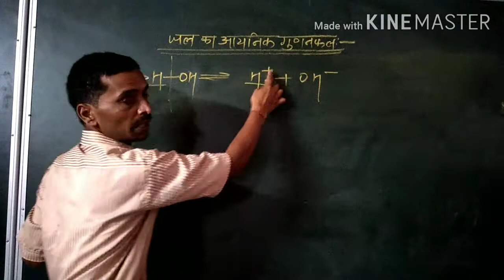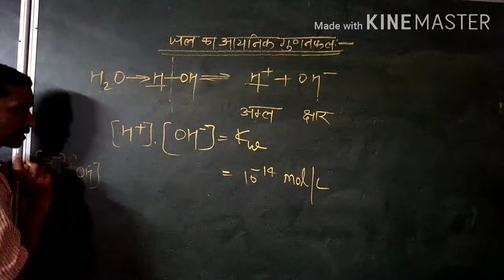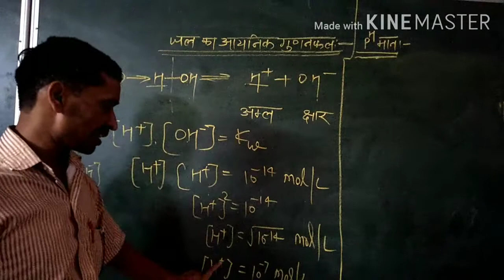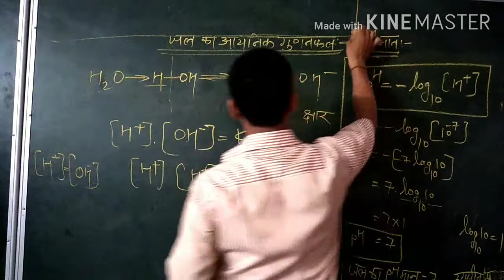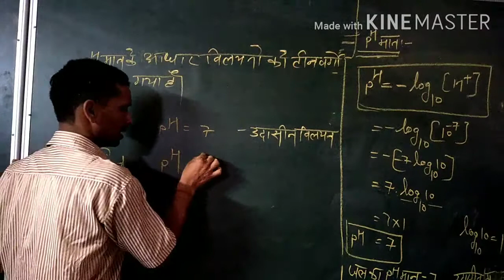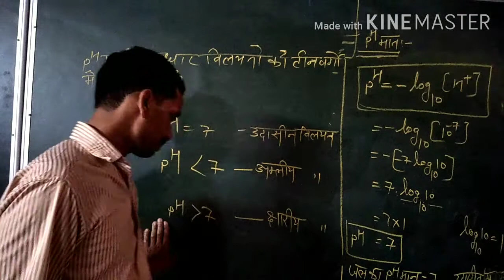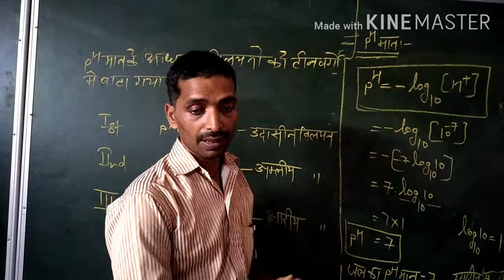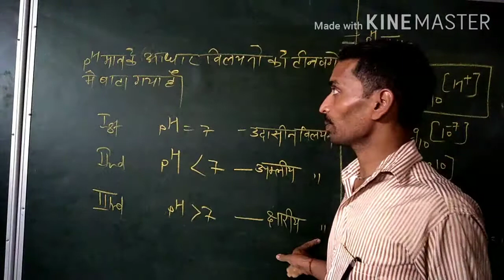Acid base and salt class 10 Part 5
इस वीडियो में आप pH तथा इसके आधार पर अम्लीय क्षारीय व उदासीन विलयन के बारे में विस्तृत अध्ययन करेंगे।

Updates.
Keywords- acid base and salt class 10, acid base and salt class 10 bkp, acid base and salt class 10 in hindi,